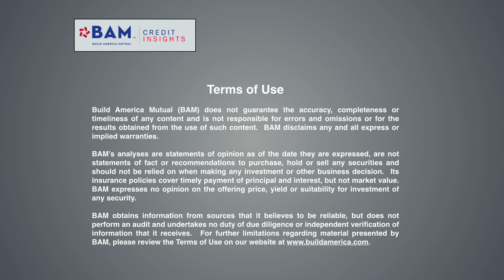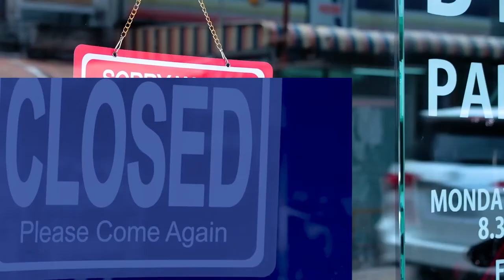BAM Muni Market Update - April 9, 2020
The municipal primary market showed additional signed of life for the week, with $4.9 billion par sold, up from less than $2.5 billion in the last two weeks -- and that came despite a shortened trading calendar due to the Good Friday holiday. The Federal Reserve's new plan to buy municipal notes from issuers facing cash-flow shortfalls due to the COVID-19 outbreak garnered market attention but did not drive an immediate response in the markets.